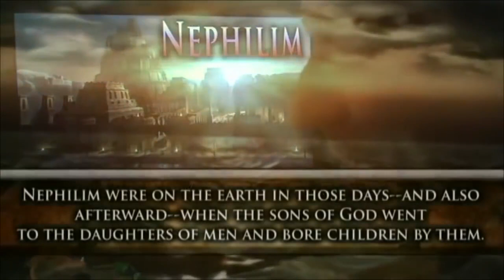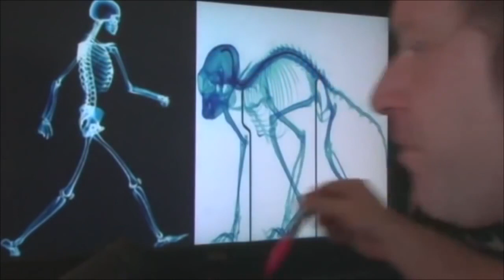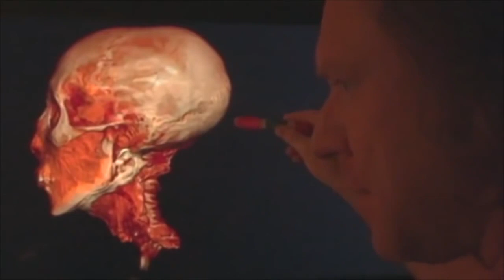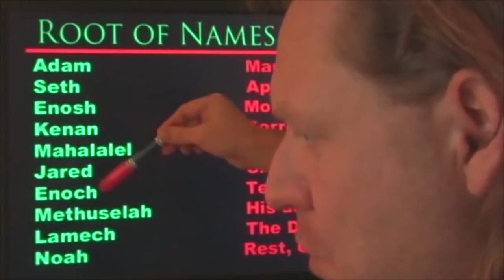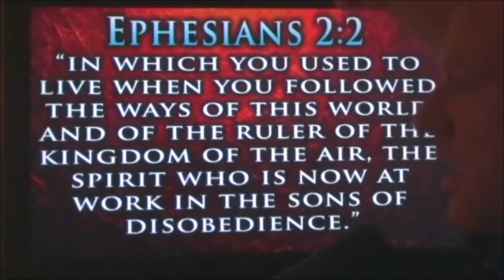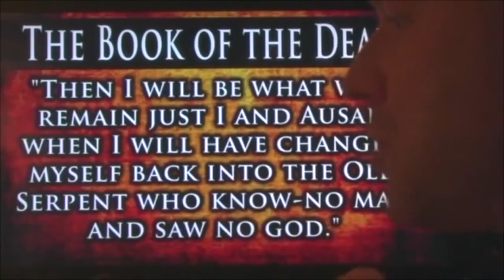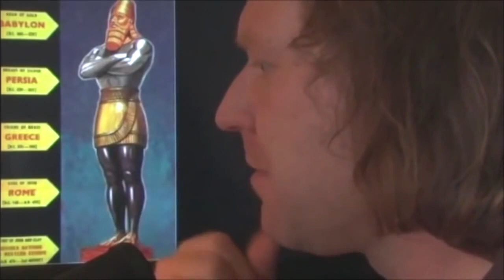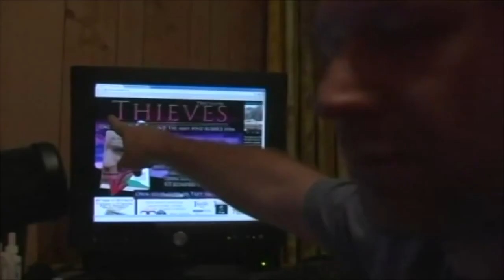Nephilim The Fallen Ones Proof & Evidence Of Nephilim In Bible Documentary